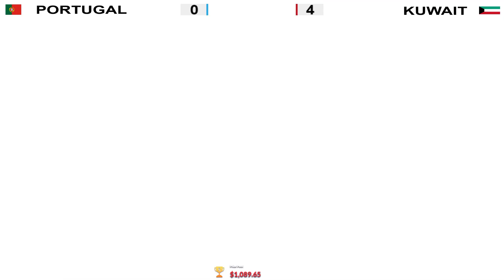Overwatch MB Eurocup Fundraiser Group B: Kuwait vs Portugal